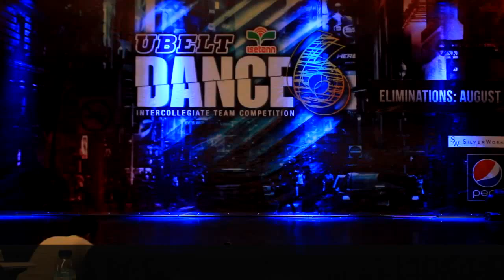OFFICIAL: UBELT DANCE 6 TEAM ELIMS - UNIVERSIDAD DE MANILA, E-Stars.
RANK 8, from Universidad De Manila, The E-Stars. Thank you for joining UBelt 6 - Intercollegiate Team Competition. UBelt 6 was brought to us by PEPSI sa Pepsi "Araw Mo Toh" and the new SW Silverworks. Special thanks to KFC, King Sisig, Bulalo World and Selecta Ice Cream,